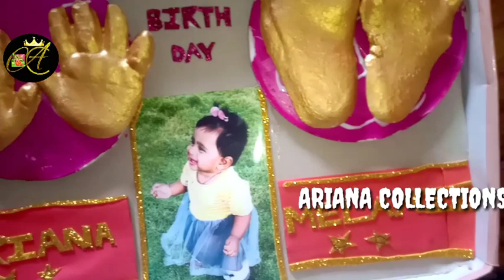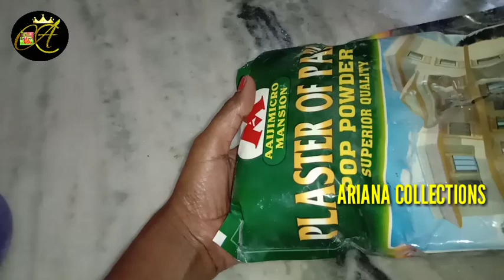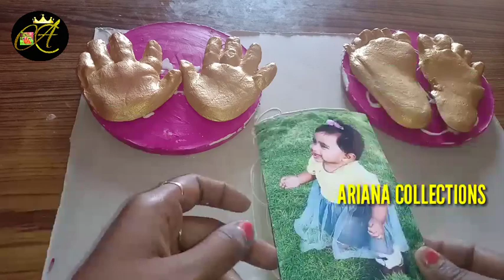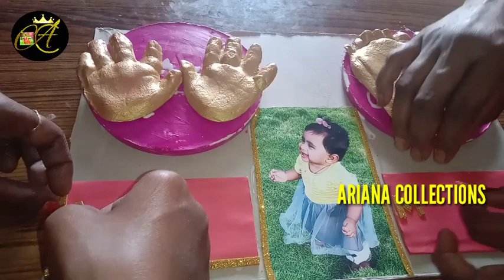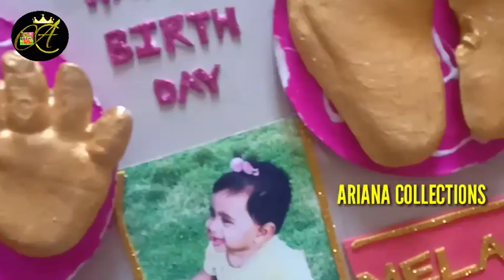How to Baby Hand & Foot Casting @Home | DIY casting | Baby sweet Memories | without moulding❤🤩💥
Hi everyone,
This is Manojamahesh
In this video my baby lifelong memories of foot & hand casting prints with wheat flour making simple &cheap & best price. Lifelong memories never break at a time every moment in life. Just 100/- price without moulding simple way process.